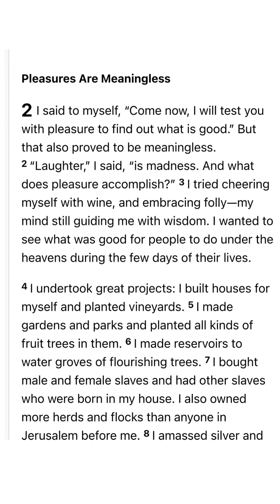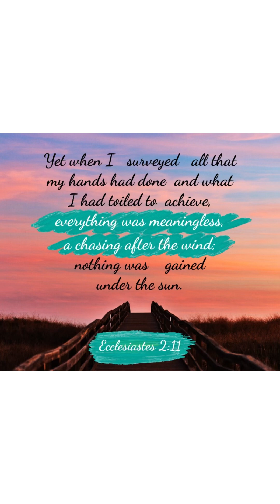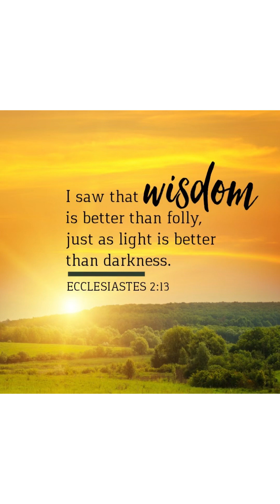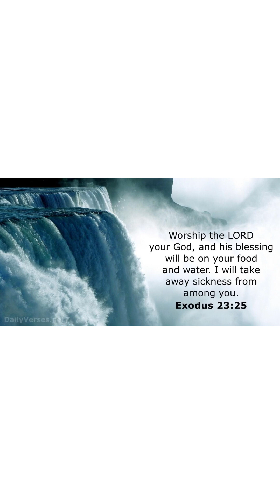My Salvation Story 💗